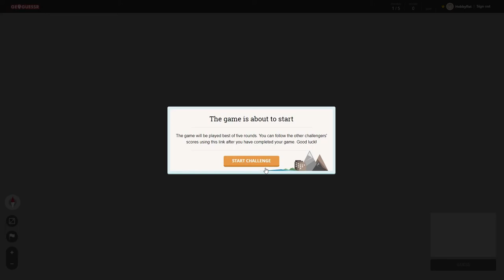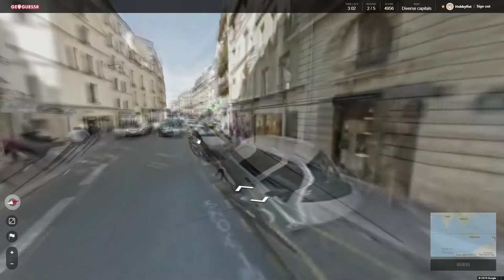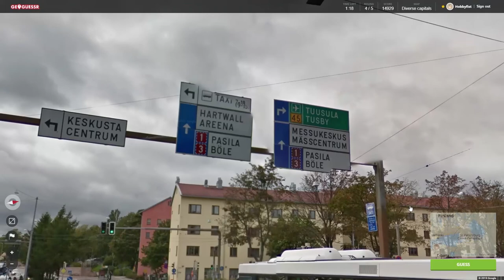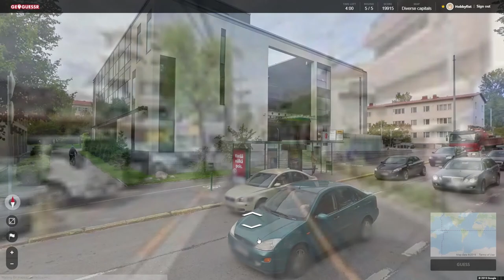Hobbyfist Geoguessr - [Part 245] Double Dips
Had you going for a moment.